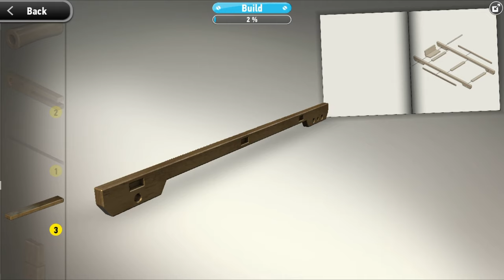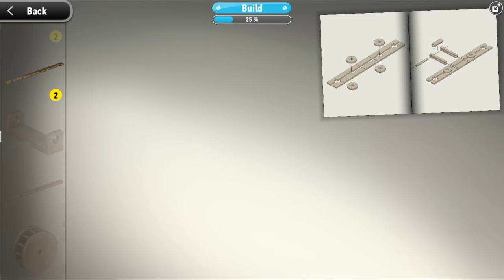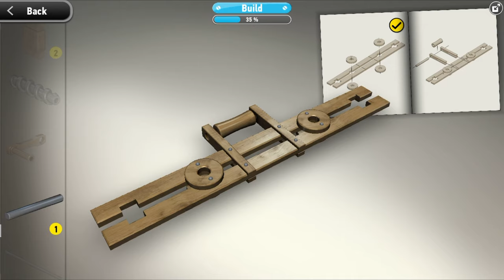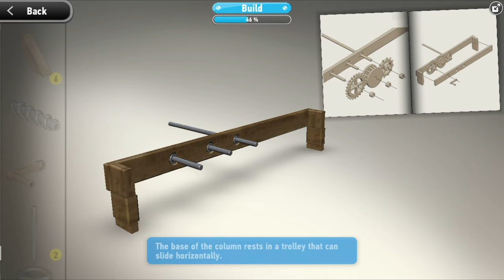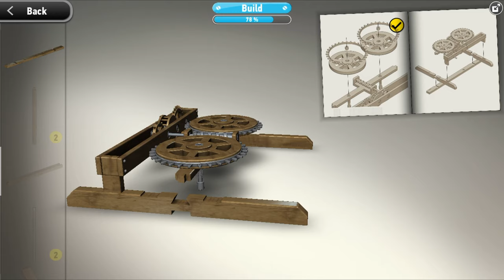Monzo Pillar Lifter - Gameplay iOS / Android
Monzo Pillar Lifter

MONZO - DREAMS HAVE GONE DIGITAL - build – paint – sticker – photo – share

Interactive digital model kits MONZO is a Game Connection Award winner in The Excellence In Art category.

Monzo brings you the best in models from Revell. With Monzo you can take your real-life Revell models to digital form, working them into design variations that reflect the power of your own creativity. Easy sharing of your models via social media gives you the opportunity to show off your Revell collection to all your friends.

MONZO is about discovery and adventure. It is more than model kit construction simulation. In MONZO you can build a model directly on your mobile device, providing the joy of model creation with an appeal that speaks to a broad audience of users, spanning from children to adults. With MONZO, everybody can easily build simple or complex models like cars, planes, machines, weapons, animals etc.

* MONZO = 50 available Models, plus wide palette of Paints and tons of cool Stickers!
* Vehicles like Chopper Black Jade, Chopper Brimstone Beauty, Sports Car...
* Leonardo da Vinci's inventions like Paddle Boat, Drilling Machine, Alternate Rotation, Spring Catapult
* 10 color palettes
* 20 stickers and enhancements
* 10 backgrounds for photos

MONZO is about creativity. After completing model assembly, next comes the exciting step of creating the final look for your model. With the help of a broad range of color palettes and shadings waiting to be applied to the individual parts of your creation. Another way to further personalize your design is by choosing some of the endless stickers available to apply to your models. From surface texture to a specific motif, anyone can create a one of a kind original.

MONZO is a wonderful experience. Integration with your smartphone’s camera allows users to easily create entertaining photo montages. So whether you place your model onto a painting from your favorite artist or super impose it into the center of the football stadium during the world championships, the possibilities are limited only by your own imagination.

MONZO is about the sharing of your ideas. After the creation of your original model, Monzo allows you to easily share the results of your creativity across all social media with friends as well as with those who share similar interests. Monzo opens the road to mutual inspiration.

Monzo is the joy of discovering how things work. Model building reveals how things look on the inside. Through the building of models in Monzo, you can dig deep down into the operation of active components to provide insight into the details of their functioning. Not just for children, Monzo is entertaining as well as an educational experience.

All models can be purchased via the MONZO Store within the application itself. Kits are sorted into various categories for easy orientation. MONZO features a wide selection of classic model kits intended to motivate personal exploration. Emphasis is placed on the experience of taking the kit out and unpacking the boxes for an exciting experience. Each box contains a step-by-step assembly guide.

To view MADFINGER Games privacy policy please